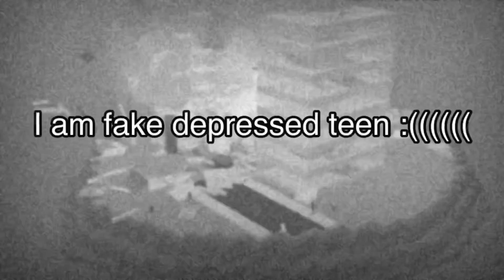Sad story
Star wars: lightsaber battles ii is a game on roblox that consists of dueling players with lightsabers in a battle. you can unlock various force powers such as force lightning, force choke, force freeze and of course force push. theres not that much to do besides dueling, but on this channel ive done many things ranging from tutorials of lightsaber battles 2, glitches in lightsaber battles ii, HACKS in lightsaber battles 2 and much more. (that is if you watch the other videos) make sure to like and subscribe if you like content similar to lightsaber battles 2 or this and also drop a like aswell!

and yes this is to exploit the algorithm :(